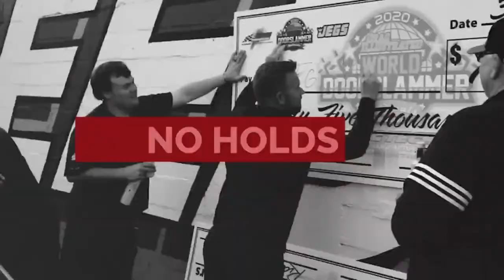Justin "Lil Country" Swanstrom Co-Hosts with the DI Crew this week on The Wes Buck Show!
WBS | Ep. 336 | Justin "Lil Country" Swanstrom Co-Hosts with the DI Crew this week on The Wes Buck Show!

Each week on The Wes Buck Show, the Drag Illustrated team, Wes Buck, JT "Murder T" Hudson, and Mike Carpenter, bring their unique insights and analysis to the most electrifying moments and storylines from a packed weekend of drag racing.